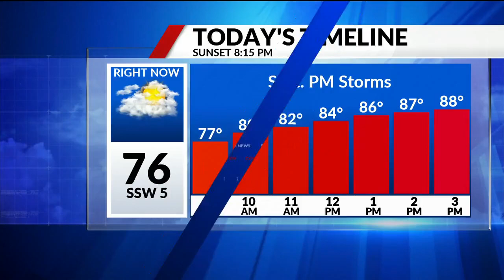1 COVID 19 Kelley Hoskins FOX 2 News Anchors